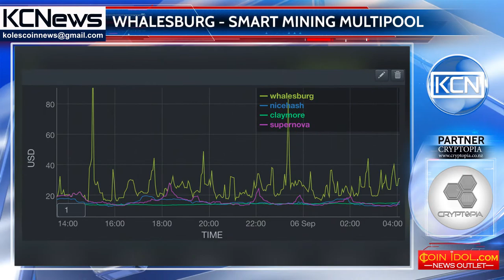Whalesburg invites to the future of mining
Whalesburg startup launches an improved mining pool with own mining software. According to the company’s white paper, the platform will be presented both on computers and on mobile devices.
Whalesburg’s autoswitching algorithm automatically toggles miners’ farms to more profitable cryptocurrency in a relation to bitcoin, which significantly increases the profits on average by 30%.
Developers promise a reliable security system - 3 layers of protection and backup servers to prevent DDOS attacks.
The payout system is based on the blockchain, payments are performed instantly after confirmation of a sufficient number of blocks, without hidden commissions.
Fundraising takes place in two stages: during the pre-sale period the discount for tokens is 20%. In order to buy tokens on this stage it is necessary to be on the Whitelist, for that you can register at whalesburg.com.
Discounts on the token sale stage are not available and the total price of the token is $0.05. The pre-sale launch is scheduled for September 18, 2017, the main token sale will take place in the mid-October.